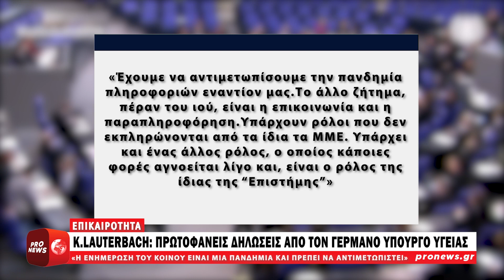Πρωτοφανείς δηλώσεις από τον Γερμανό υπουργό Υγείας: «Η ενημέρωση του κοινού είναι μία πανδημία»!